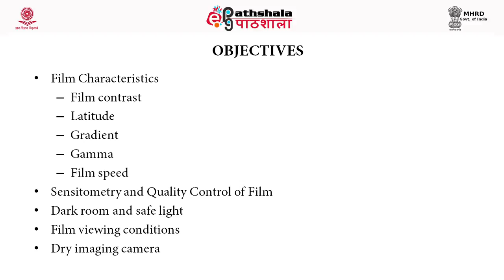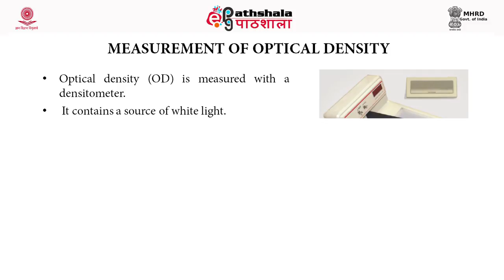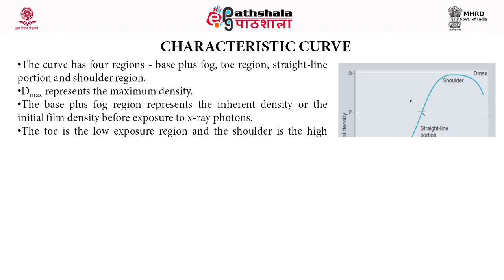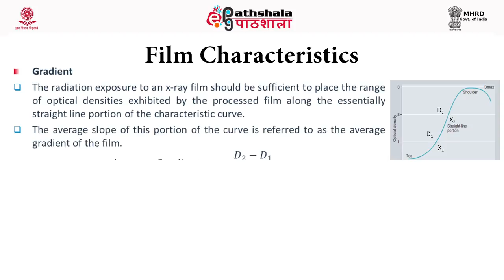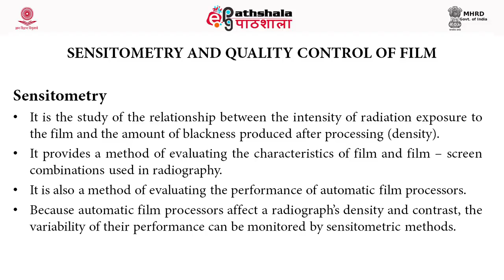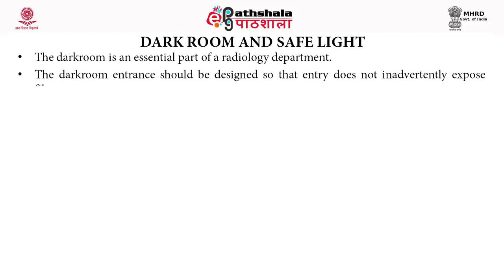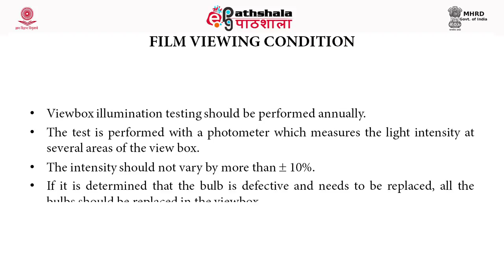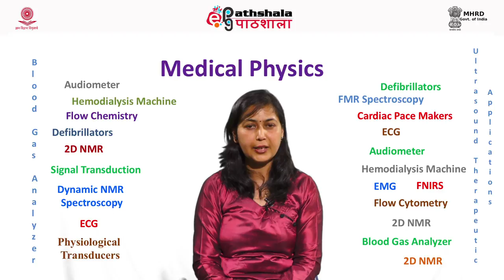Characteristics of Medical film and Dry Imaging Camera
Subject:Biophysics
Paper: Medical Physics